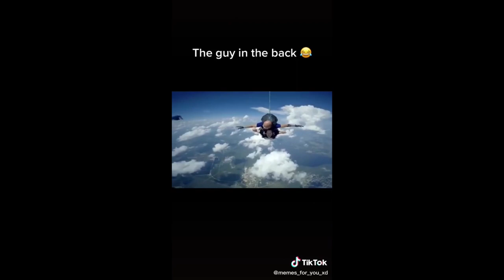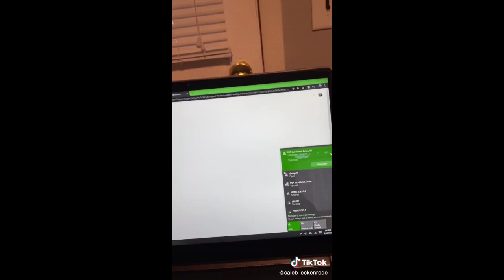Best Tik Tok Viral Compilation February 2020 # 28